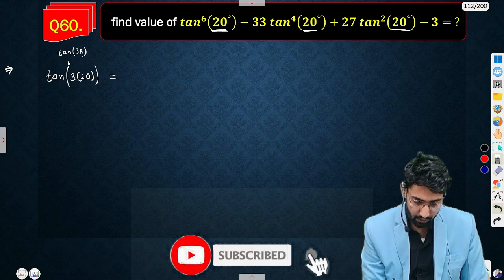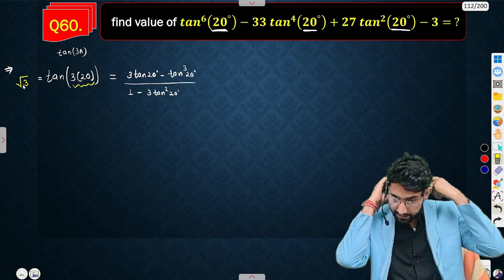🔴 Live.. Trigonometric Function Important Questions jeeadvanced Sonu2002 @BYJUS2002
Key Points with Examples:
1. Finding the value of trigonometric functions for specific angles.
2. Solving trigonometric equations.
3. Graphing trigonometric functions.
4. Applications of trigonometric functions in solving real-world problems.

Trigonometric functions,
Sine, cosine, tangent, cosecant, secant, cotangent,
Trigonometric identities,
Graphs of trigonometric functions,
Trigonometric equations,
Trigonometric inequalities,
Trigonometric ratios,
Periodicity of trigonometric functions,
Unit circle,
Trigonometric transformations,